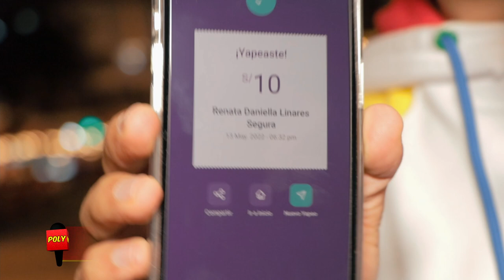ES INCREÍBLE LO QUE LAS CHUPITRIVIAS, PUEDEN HACERTE DECIR.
Salimos a las calles con una de nuestras temáticas más divertidas, LAS CHUPITRIVIAS. Éstas personas tendrán que chupitriviar si no responden bien estas poderosas preguntas.